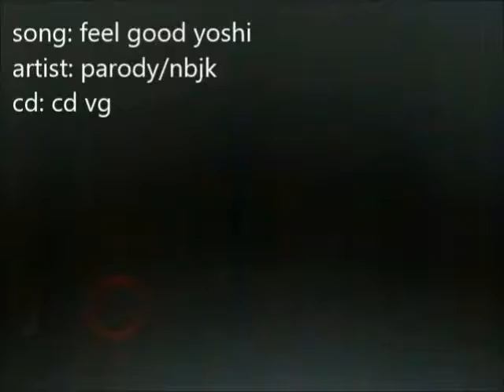fee good yoshi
thank u bowswer2queen as always and all my Deviant friends who allow me to use their works tammy, aka behind t g
the lombax midnameowfries
wally the worm  and all the others. if i promised to place a link here on my discription or you all want a link to check out some of these awesome artist then  that's not an issue